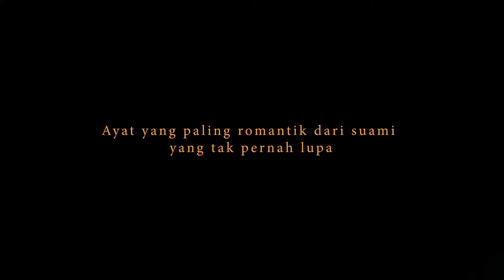Serasi Bersama : Afiq & Azee di Bizmilla Ariz Hall, Johor Bahru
INFORMATION . VIEW HALL . FREE FOODTASTING

MAIN OFFICE
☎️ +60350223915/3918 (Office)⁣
𝐁𝐈𝐙𝐌𝐈𝐋𝐋𝐀 𝗪𝐄𝐃𝐃𝐈𝐍𝐆 𝐂𝐄𝐍𝐓𝐑𝐄⁣
SELANGOR . KUALA LUMPUR . JOHOR BAHRU